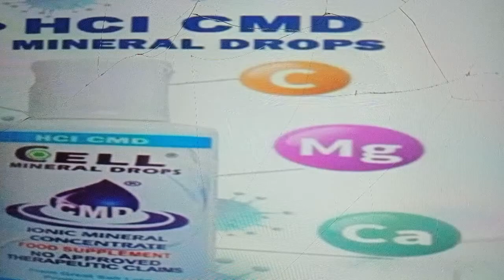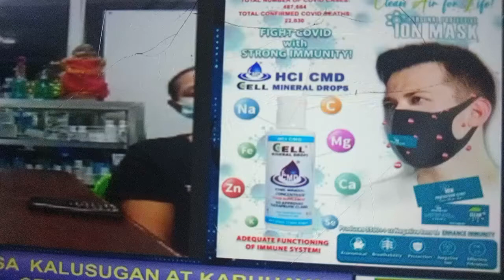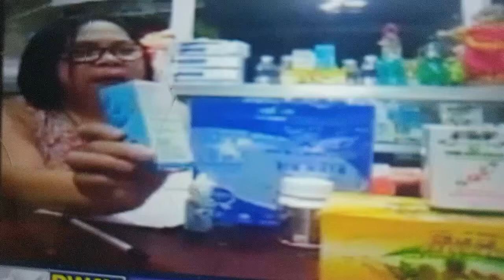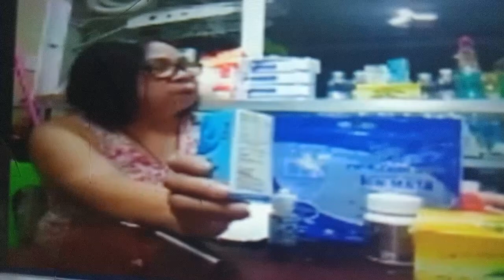DWAY Radio 1332 and Fb live in Central Luzon Gapan Cabanatuan and Sta Rosa Public Market CMD